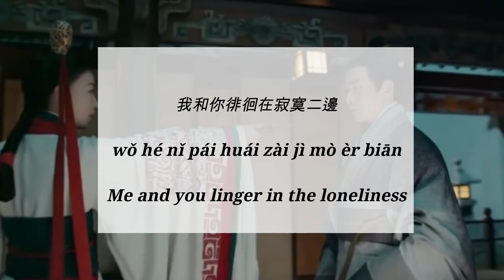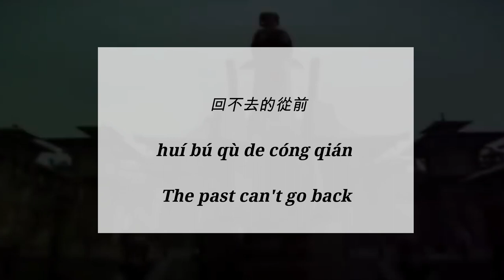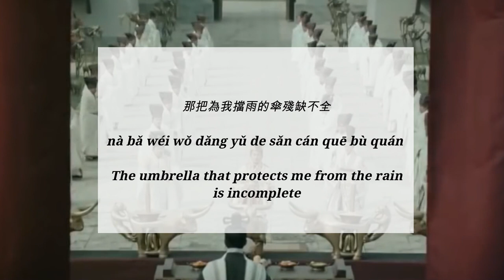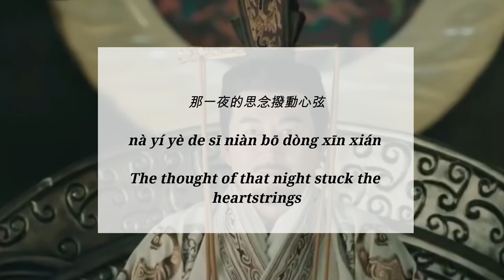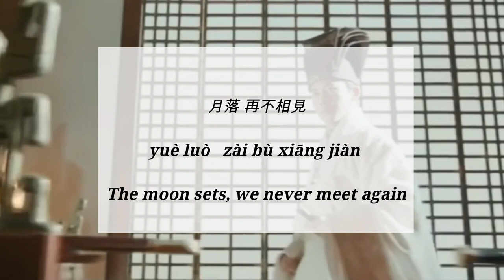Moonrise (月出) - Lu Hu & Huang Yali (陆虎 & 黄雅莉) [Hanzi/Pinyin/English] | Legend of Haolan OST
From: The Legend of Haolan

Hello everyone!

Please please please feel free to send us suggestions!

Thank you for viewing my video, I hope you enjoy it! Sorry about some of the English translations, I added what they literally meant. Please tell me some of your suggestions below! :)